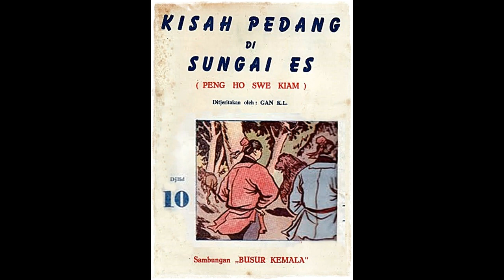Seri Cerita Silat Kisah Pedang Di Sungai Es Jilid 10